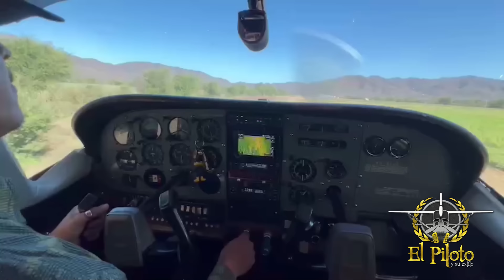llevo al Ranchero 95 a volar en mi avioneta